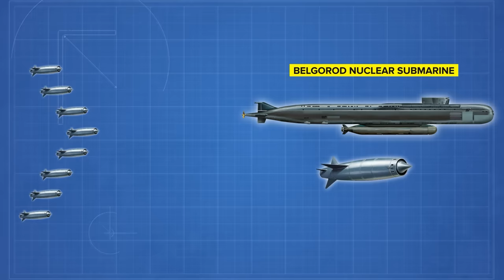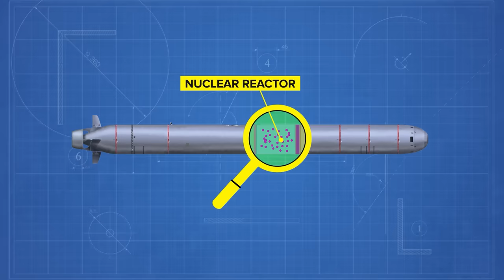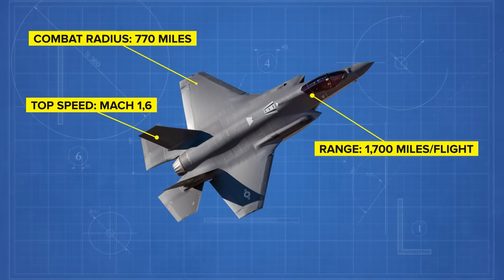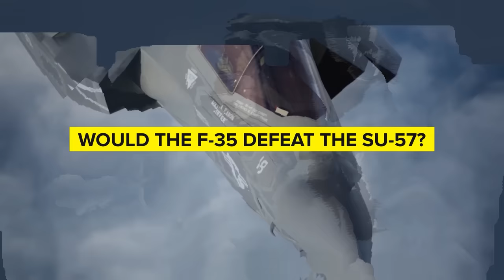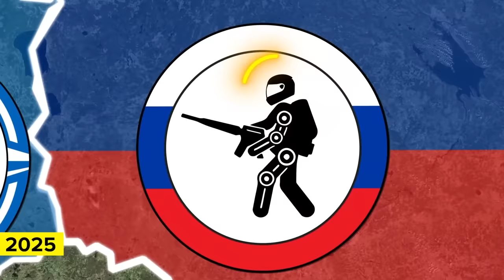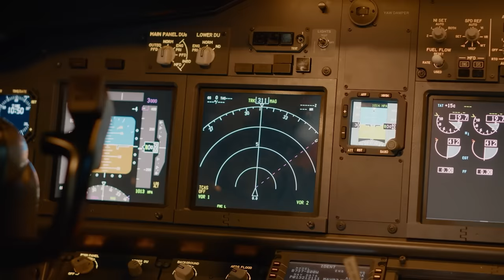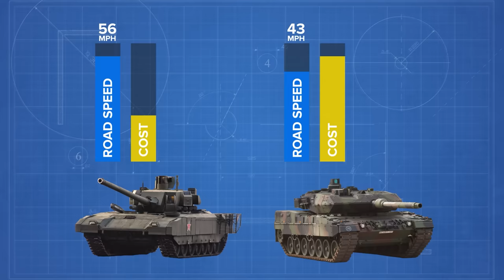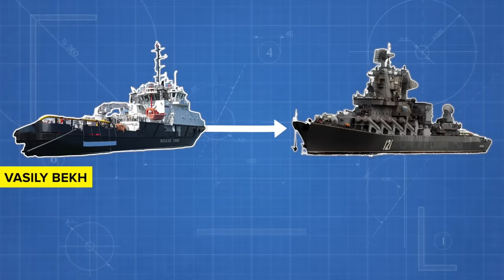What Happened To Russia's New Doomsday Sub - COMPILATION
00:00:00 - What Happened To Russia's New Doomsday Sub
00:19:46 - Biggest Russian Weapons Failures - Admiral Kuznetsov / Doomsday Sub / Su-57 / T-14 Armata /
00:38:23 - Why US F-35 Would Completely Destroy Russian Su-57
00:59:30 - Russian T-90 Tank Absolutely SUCKS
01:19:36 - Why New Russian Body Armor is Completely Useless
01:38:59 - Why Russia's Next Generation Tanks (T-14 Armata) SUCK
01:49:28 - Why Putin is Scared to Deploy the Su-57 Aircraft in Ukraine and More Reasons Why he is Terrified
02:11:13 - Russia's T-14 Armata Tank vs Leopard Tank
02:33:47 - How Ukraine HUMILIATED Putin's Navy